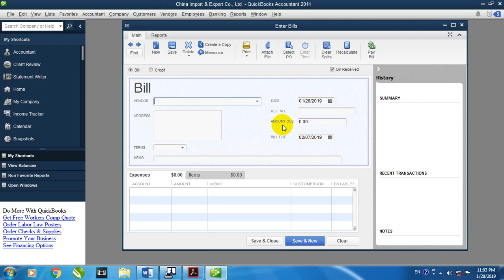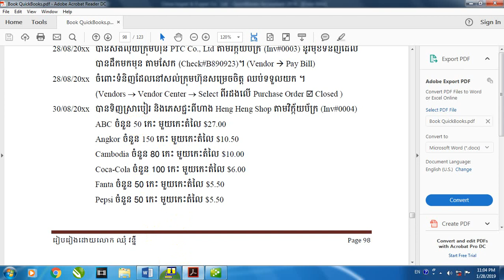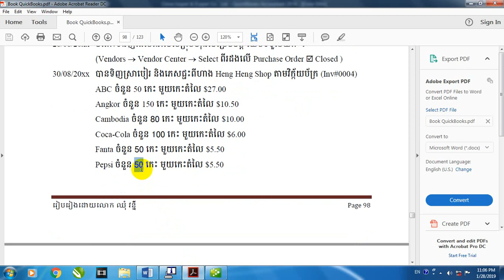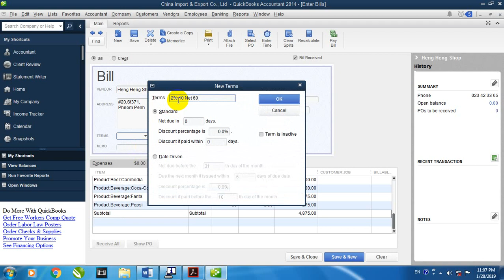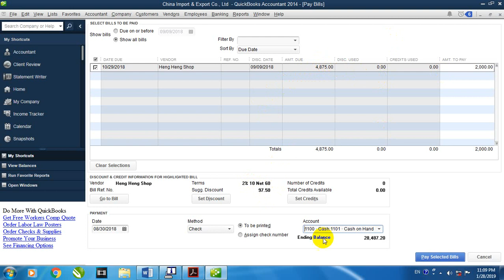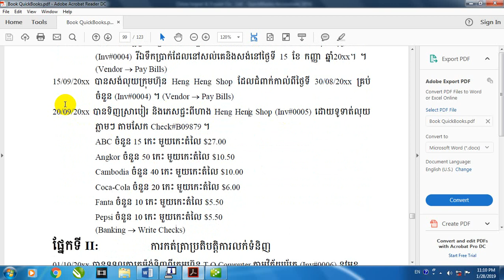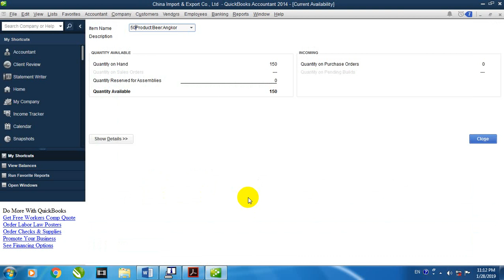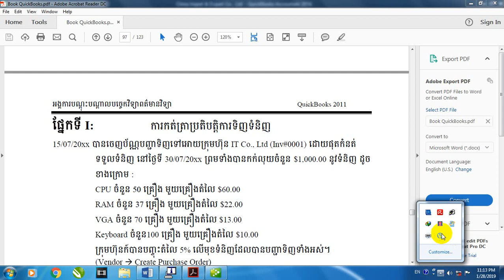21- Purchase Transaction Continue មេរៀនទី ០៥